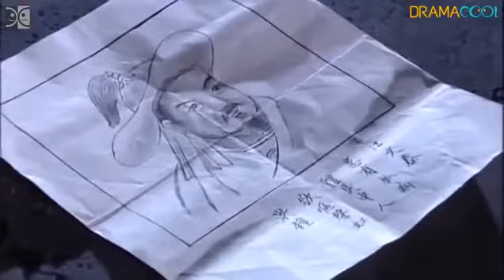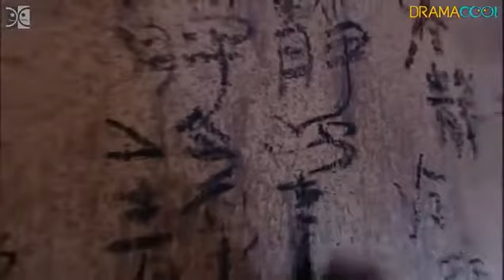(Eng Sub)Worlds finest Ep1 (Wallace Huo, Michelle Ye)